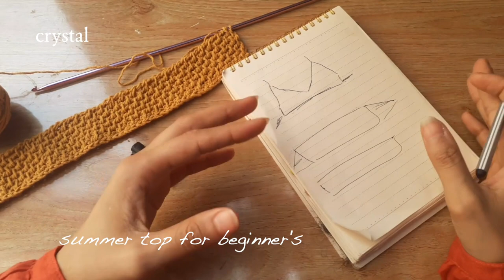توب كروشية تونسي للمبتدئين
صفحة بيع الخامات  اللي بنستخدمها في الفيديو